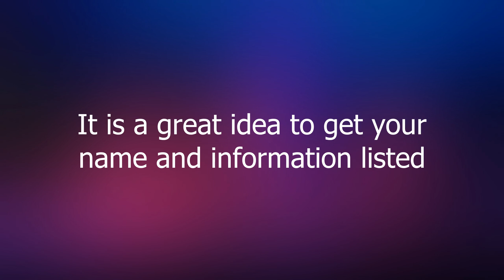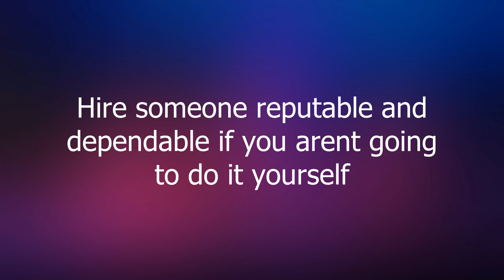Get Best Local Citations Service Austin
Want to Get Best Local Citations Service Austin, you're in luck

It is a great idea to get your name and information listed in local directories, industry specific directories, with local newspapers, with local chambers, and with local or regional blogs and websites.

start with the Top Tier directories such as Google+ Page, Yelp,  AOL Yellow Pages, etc and then move on step by step just like Linkbuilding is done slowly over the period of time. Do check out the big players in the local search ecosystem to claim your listing on the sites first. Be sure to measure the results as you build the citations and see where you’re ranking also don’t make the mistake by giving this task to VA.